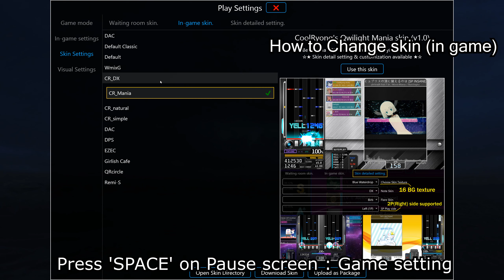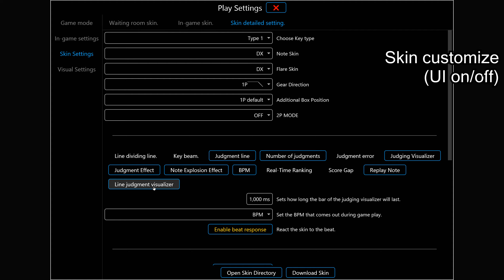[Qwilight] Showcase of Note & Flare skin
00:00 : How to Customize skin
03:20 : DX note / DX flare
03:34 : DX II note / DX II flare
03:49 : Simple note / Simple flare
04:03 : Natural note / Natural flare
04:18 : Cylinder note / Birb flare
04:33 : Brick note / Diamond flare
04:47 : Snowflake note / Snowflake flare
05:02 : CD note / Circle flare
05:16 : Mixer note / Lightning flare
05:31 : Crystal Ball note / Magical flare
05:46 : Bubble note / Bubble flare